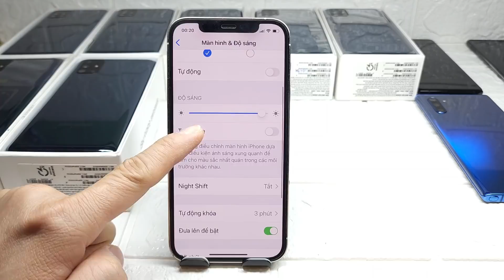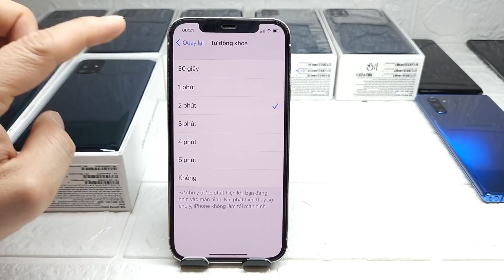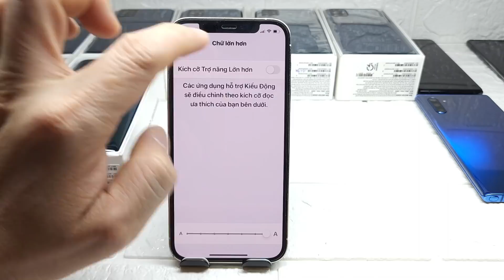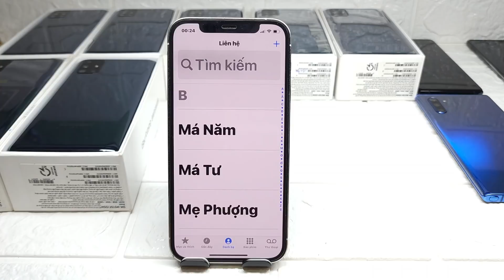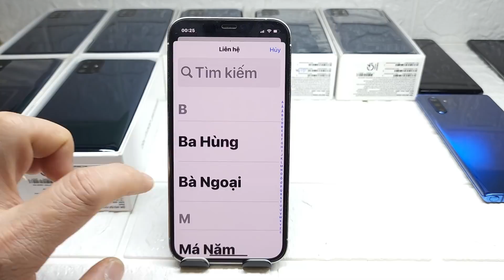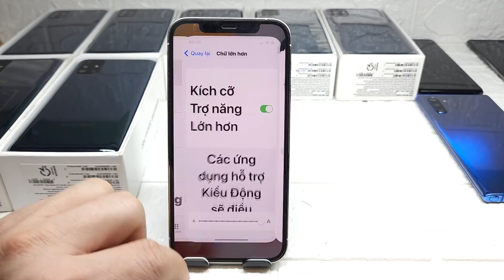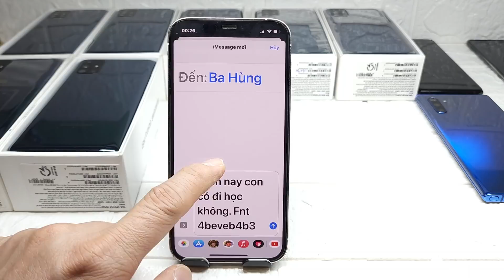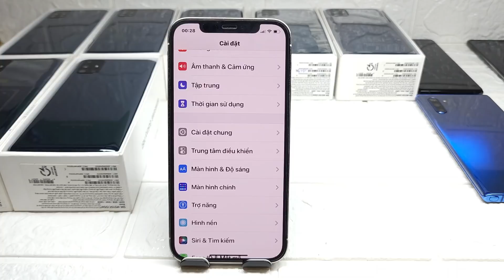CÁCH CHỈNH CHỮ TO TRÊN IPHONE